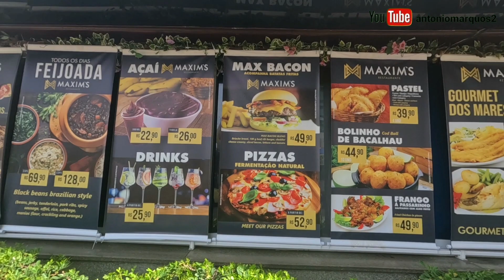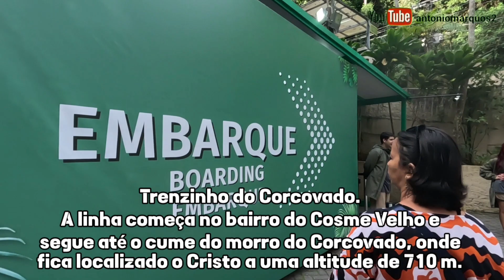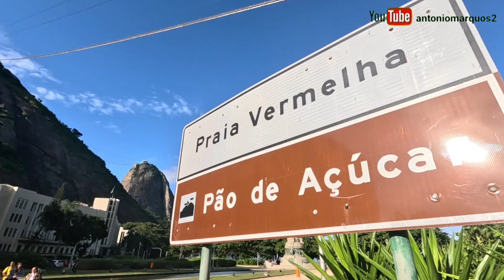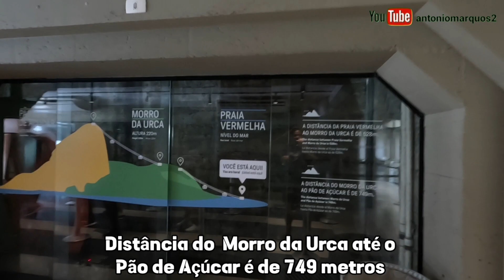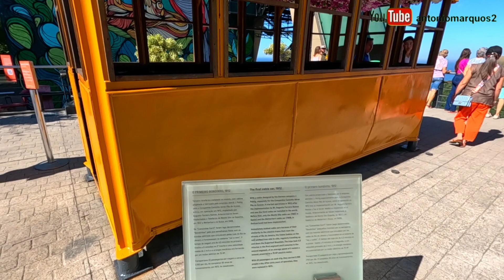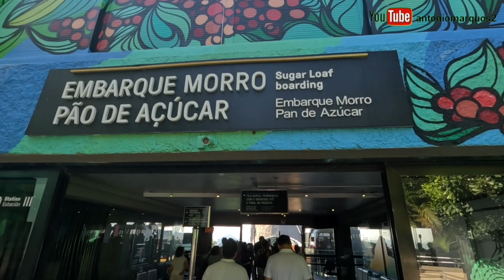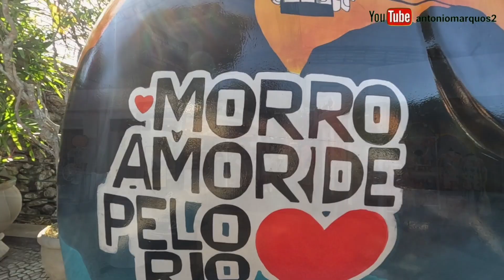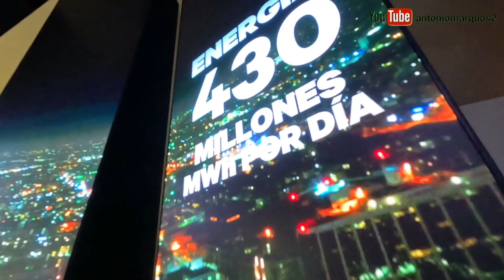Rio de Janeiro - 06 (Compilado)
Este vídeo é um compilado dos 05 (cinco dias que passamos no Rio de Janeiro, a Cidade Maravilhosa);
Caso queiram, temos abaixo os links dos vídeos individualizados por dia: